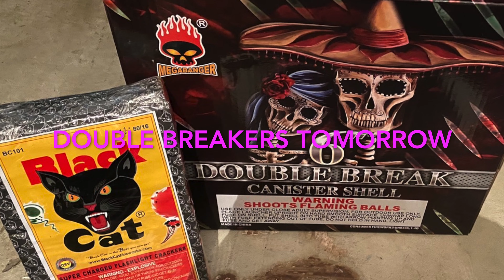03 Oct 20 - Zombie Mortar (4K UHD) - Feat. Run The Jewels & Information Society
03 Oct 20 -  Zombie Mortar (4K UHD) - Feat. Run The Jewels & Information Society

Soundtrack:

Run The Jewels - Legend Has It - 2016
Information Society - Whats On Your Mind - 1984

A METCHASE Entertainment Ultra High Definition Production